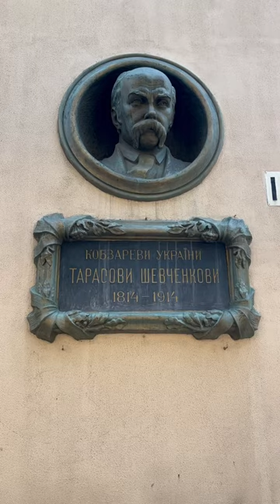Statue of Taras Shevchenko | National poet of Ukraine 🇺🇦